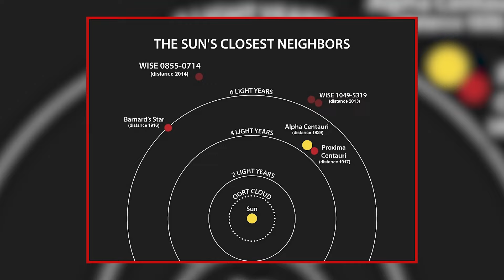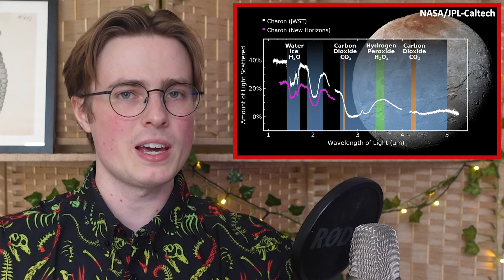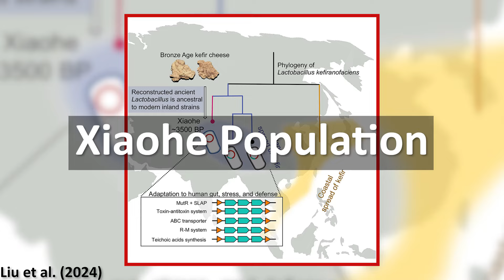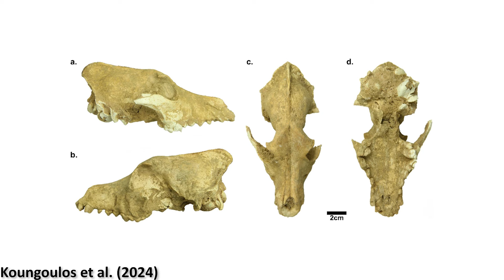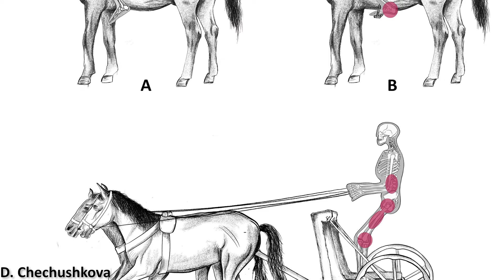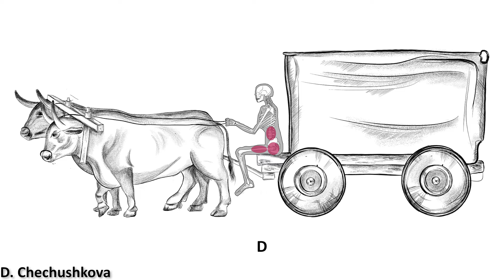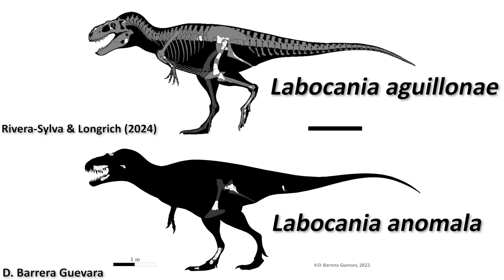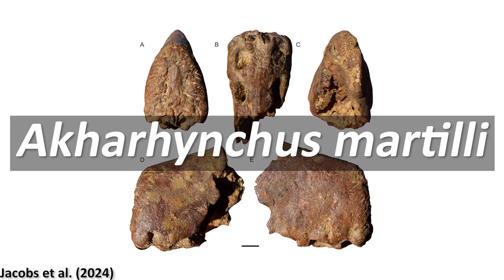New Tyrannosaur Species Changes the Picture of Tyrant Evolution | 7 Days of Science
A new Tyrannosaur species has been discovered in Mexico that challenges our understanding of tyrant dinosaur evolution and distribution. Also in the news, a new pterosaur species was found in Morocco, some very old Bronze Age cheese DNA has been recovered, and more!

0:00 - Introduction
0:25 - New exoplanet found
1:54 - Pluto's moon
2:54 - World Space Week!
3:33 - Bronze Age cheese DNA
5:05 - Where did dingoes come from?
6:08 - The origins of horse riding
7:49 - New species of tyrannosaur discovered
9:32 - New pterosaur species found
10:50 - New species of dinosauromorph named
12:06 - Outro